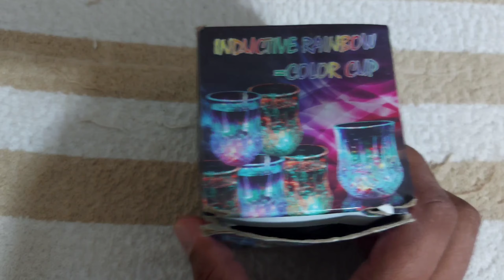INDUCTIVE RAINBOW COLOR CUP | വെള്ളം ഒഴിച്ചാൽ ലൈറ്റ് കത്തുന്ന ഗ്ലാസ്സ് | SARATH CHANDRAN R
INDUCTIVE RAINBOW COLOR CUP | വെള്ളം ഒഴിച്ചാൽ ലൈറ്റ് കത്തുന്ന ഗ്ലാസ്സ് | SARATH CHANDRAN R | SARATH CHANDRAN R VLOGGER